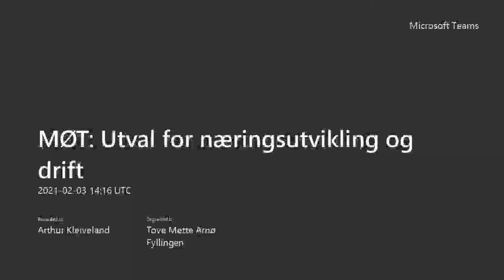Utvalsmøte næringsutvikling og drift - 3. februar 2021 DEL 3